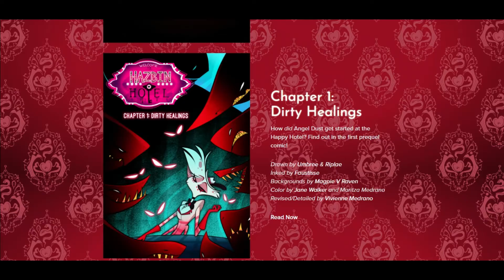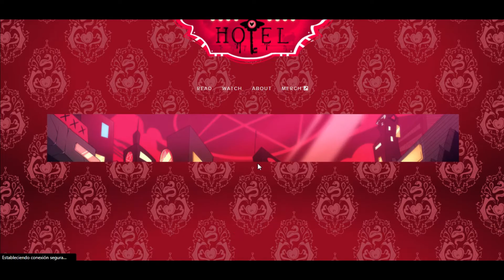El futuro de hazbin hotel y helluva boss.